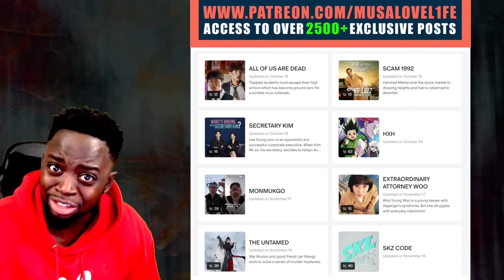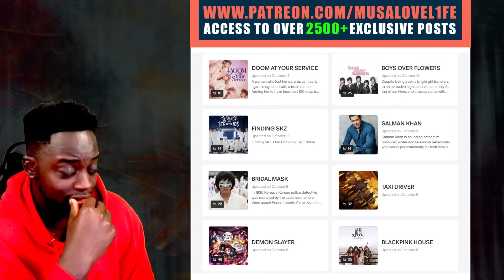ATEEZ(에이티즈) - '미친 폼 (Crazy Form)' Official MV | REACTION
LOVE L1FE ❤️🌍